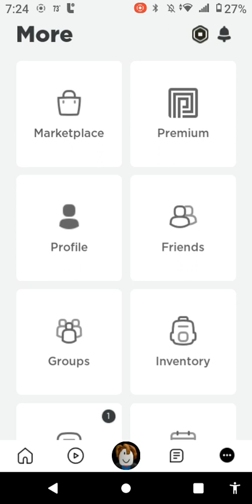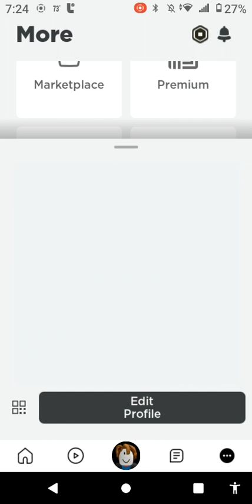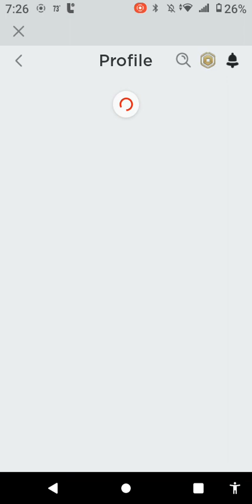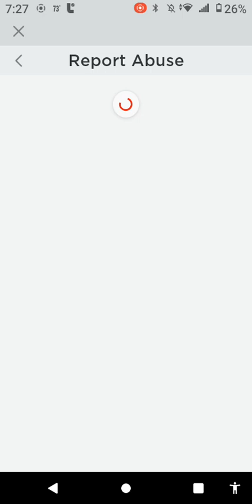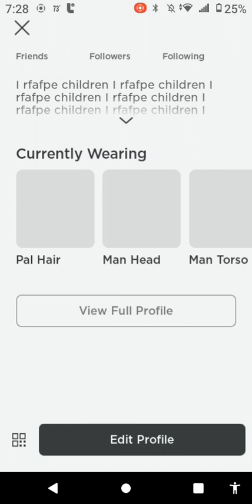Account deleted speedrun #1